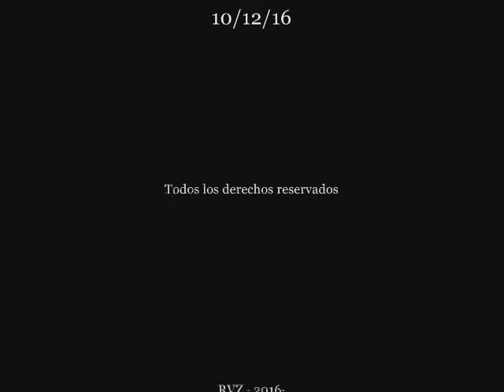CRISTINA DE SUECIA (Año 1626) Pasajes de la historia (La rosa de los vientos)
Capitulo completo de la serie "Pasajes de la historia", sección del programa "La rosa de los vientos" dedicado a la reina Cristina de Suecia (Año 1626), todo el merito es de su director y locutor J.A. Cebrian, d.e.p.